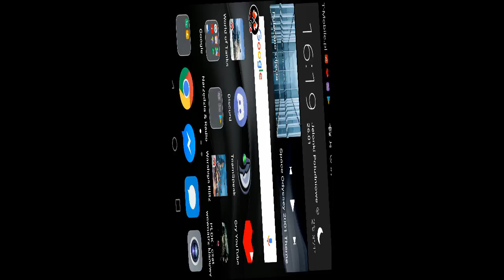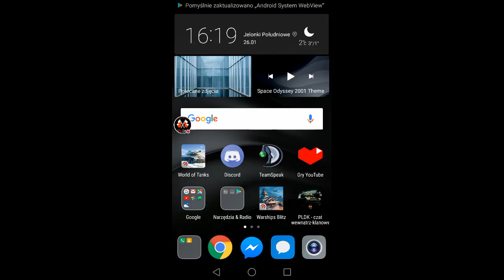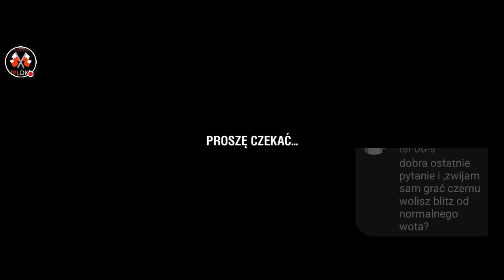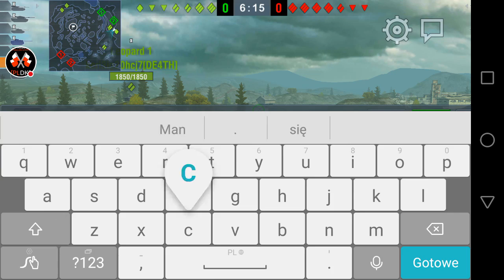STREAM! #13 World of Tanks Blitz z PioCze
Czas dziś do 18